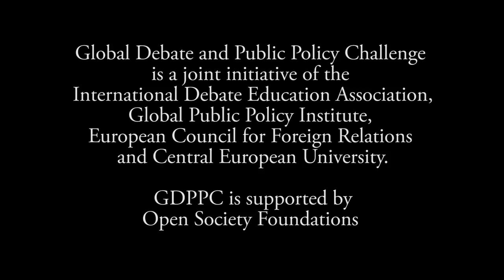GDPPC Budapest Forum 2014 Semifinals: Adeleye Tomiwa Isaac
Adeleye Tomiwa Isaac from Nigeria is presenting his policy paper on criminal justice connected with drug policy in Nigeria at the semifinals of the Global Debate & Public Policy Challenge Forum in Budapest, Hungary.